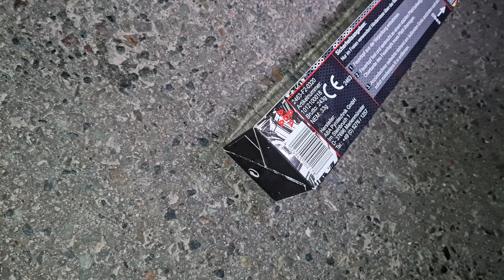5 heftige Saluts! Produkttest: ABA Machine Gun